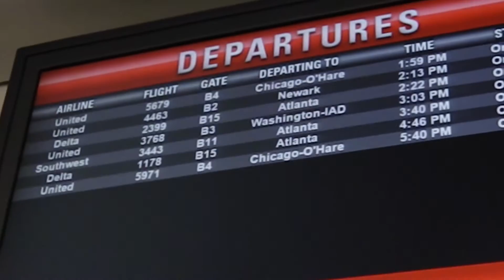London: September 2015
Video collage of my first month of living in London, ft. leaving my home, the flight over, and happily ever after in Londontown

Song: "The Melody of a Fallen Tree" by Windsor for the Derby